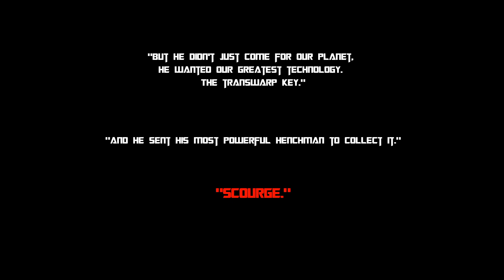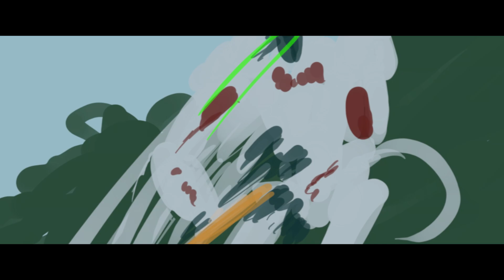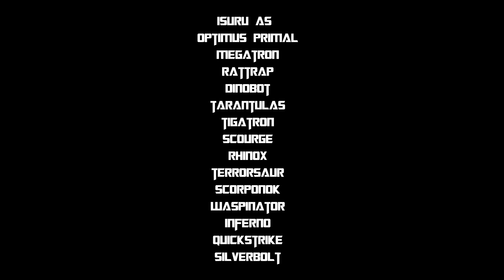Transformers: Rise of the Beasts | FULL EXTENDED OPENING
"He sent his most powerful henchman to collect it. Scourge."

CREDITS
Bianca Wallace as Blackarachnia
Tongayi Chirisa as Cheetor
Michelle Yeoh as Airazor
Beast Wars OST, Armada Game OST, FoC OST